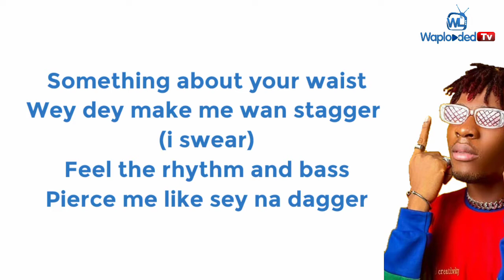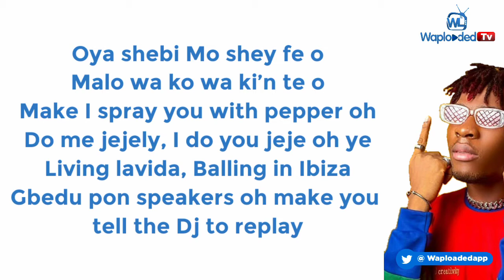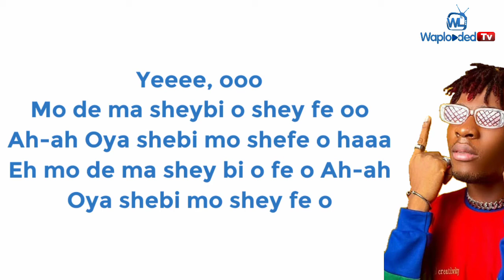Larry Gaaga ft Joeboy - Slow Burner (Lyrics Video)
Larry Gaga teams up with Joeboy as they deliver this single, titled “Slow Burner”. Lyrics Video Presented by Waploaded TV.